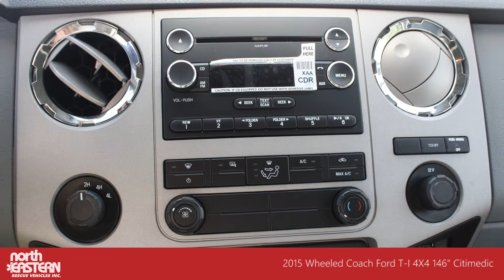2015 Wheeled Coach Ford T-I 4X4 146" Citimedic